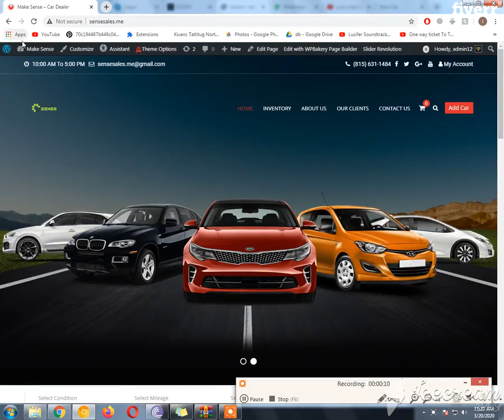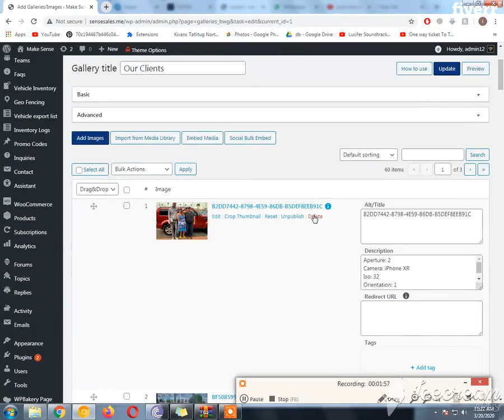I will develop multi vendor ecommerce marketplace website - Full Website Creation Services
Best Full Website Creation Services
Hi, In this offer I will create your Premium Multi-Vendors Marketplace or store with excellent Design.
Theme Main Features :
25+ Homepage Layouts:  Fashion Shop, Kid Shop, Furniture Store, Hitech Store, Digital Store, Electronics Store, Organic Shop, Cosmetics Store, Gift Shop, Watch Store, Gaming Gear, Wedding Store and more.Responsive & Mobile Layouts ReadyBoxed Layout/Full-Width LayoutUnlimited Color StylesMega Menu, Dropdown Menu & Mobile MenuBlog optionPost Format Types: Image, Audio, Gallery, Video, Text.Ajax Add to Cart/Wishlist/ComparationQuick View, Count down Deal SliderRelated/Upsell ProductsSocial Share ButtonsCustomers can Rate / Review ProductsFilter ProductsWC Vendors, Dokan MarketPlace & WC MarketPlace plugin compatibility
With the Premium pack you will get  :
Premium Multi-Vendors Marketplace Themeinstall & setup theme on WordPressinstall all plugins neededinstall & setup Multi-Vendors Pluginsetup  payment optionsetup  shipping optionadd 20 products to your store create contact us, privacy policy and about us pages